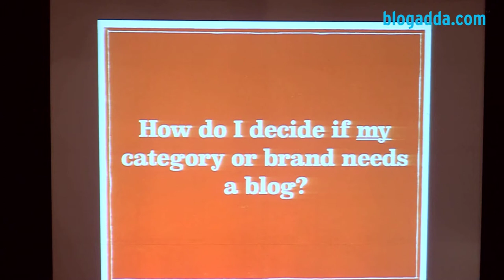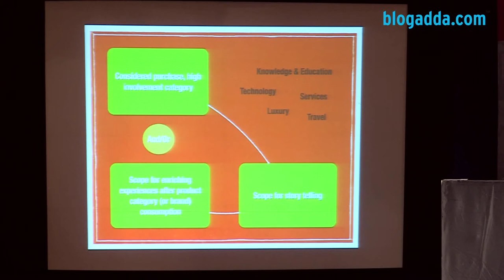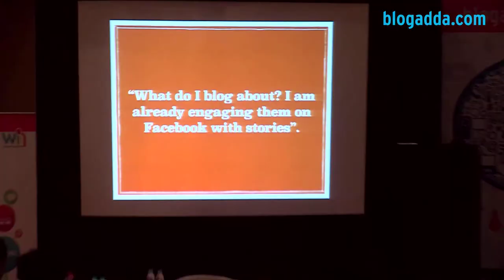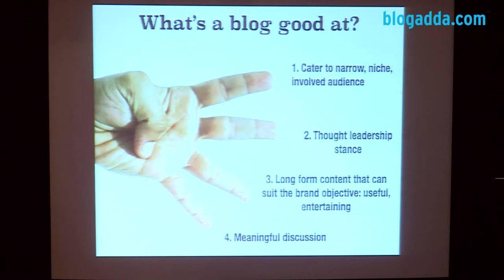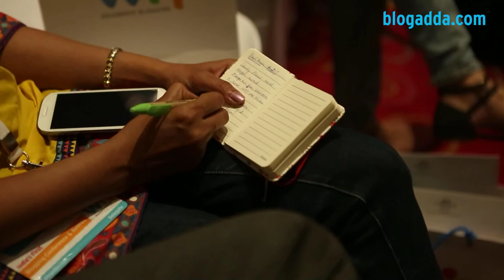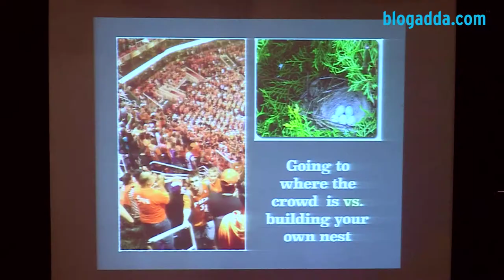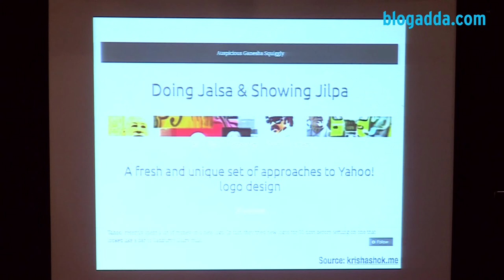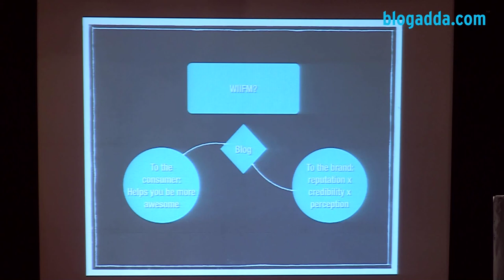Lakshmipathy Bhat talks about 'Brands & Blogging' at WIN14 by BlogAdda.com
Lakshmipathy Bhat an ex-advertising professional talks Blogging since 2003, he speaks about 'Brands & Blogging' at India's First Blogging Conference and Awards, WIN 2014, hosted by BlogAdda.com. Details